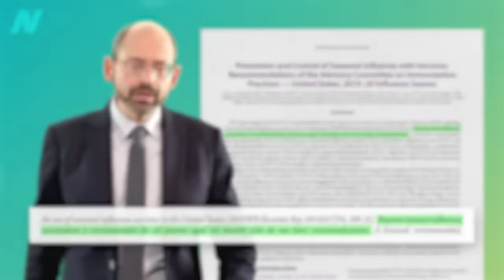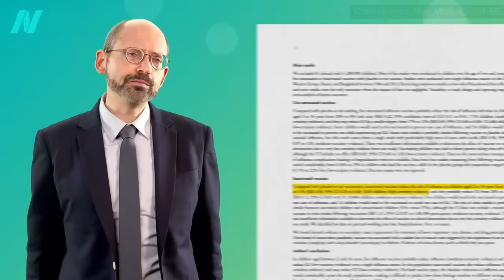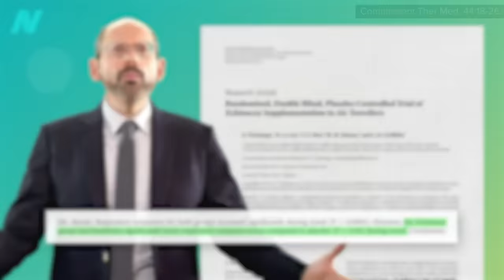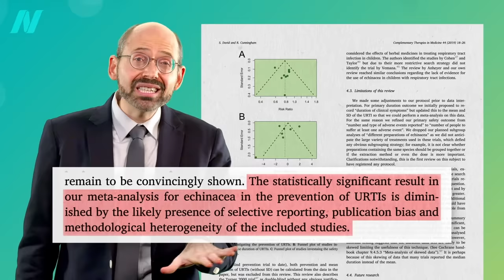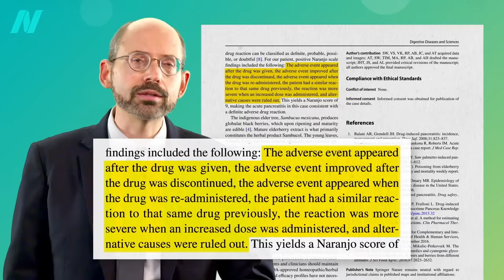Friday Favorites: Elderberry Benefits and Side Effects - Does It Help with Colds and the Flu?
How effective are flu shots, elderberries, echinacea, and cranberries?

And, here’s the London Real interview I mentioned.

Have a question about this video? and someone on the NutritionFacts.org team will try to answer it.

Want to get a list of links to all the scientific sources used in this video? You’ll also find a transcript and acknowledgements for the video, my blog and speaking tour schedule, and an easy way to search (by translated language even) through our videos spanning more than 2,000 health topics.